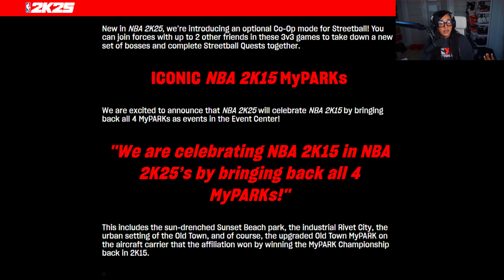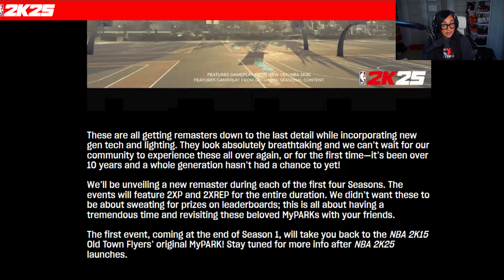NBA 2K25: The City Features We've ALL Been Waiting For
Breaking down the NBA 2K25 City reveal, the new NBA 2K25 gameplay modes, Courtside Report, and more!

Proving Grounds NBA 2K25, Elite and Rise on NBA 2K25, the NBA 2K25 Park reveal, 2K15 Parks coming to NBA 2K25, Old Town 2k25, Sunset Beach NBA 2K25, Rivet NBA 2K25. Gatorade Facility NBA 2K25. Legend Grind returns to NBA 2K25.

00:00 Intro
00:46 Legend RETURNS to NBA 2K25
02:25 Legend REP Grind and Cap Breakers
03:27 NEW STAGE, Pro-am, REC NBA 2k25
04:06 WHY a new stage took so long..
04:40 RANKED MODE ON NBA 2K25: Proving Grounds Explained
07:52 NBA 2K25 City FIRST LOOK
08:50 ELITE and RISE return...
10:43 How NBA 2K15 Parks are coming to NBA 2K25
13:12 SHORT RANT ABOUT THE CITY
15:37 All the NEW City Details: MyCourt, Rebirth, Streetball, and more...
20:25 Summary
21:46 Outro

Unbiased reaction to the NBA 2K25 City reveal. NBA 2K25 official news and everything we know so far. All the NBA 2K25 news so far. Break down of NBA 2K25 news and pre order information. NBA 2K25 cover athlete revealed. NBA 2k25 best cover. NBA 2k25 news and leaks. NBA 2K25 Gameplay. Proplay in NBA 2k25. New Shooting Mechanics in NBA 2K25. New Dribble Engine NBA 2K25. New Rhythm Shooting 2k25. New Signature Go-To Shots NBA 2k25. New Shot Timing Profiles NBA 2K25. New Defense NBA 2K25. Learn 2k Mode NBA 2k25. The City NBA2K25. Proving Grounds NBA 2K25